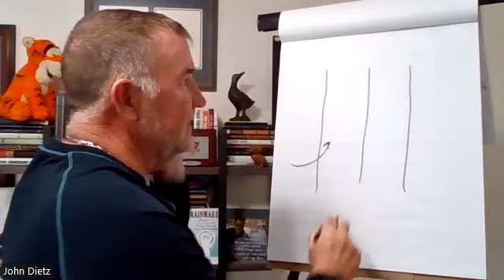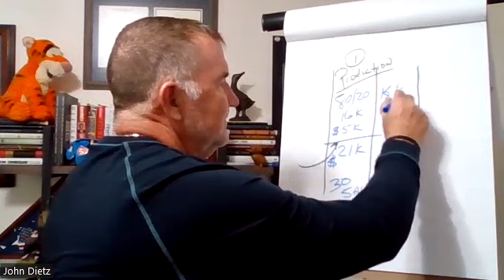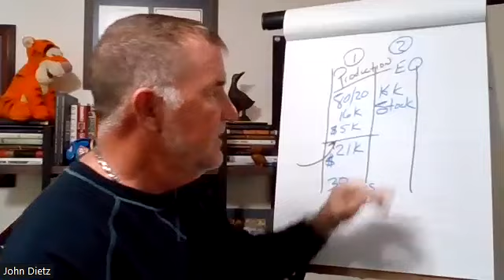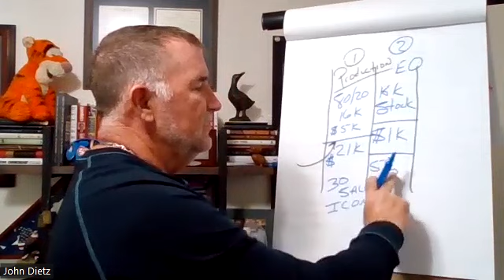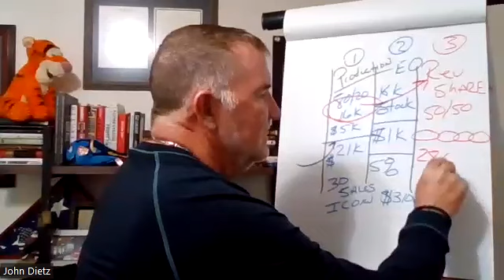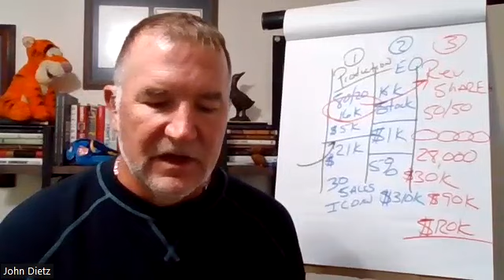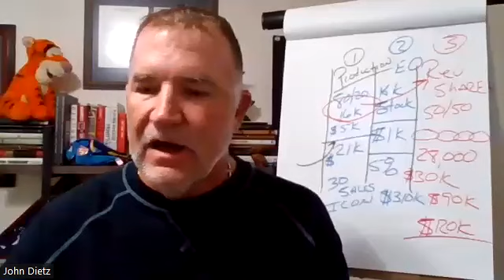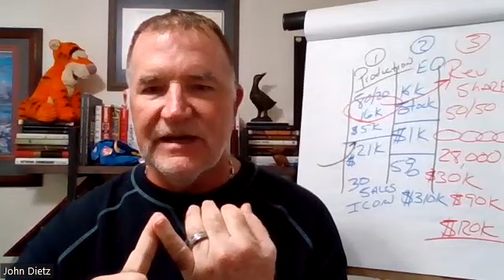Why Is eXp The Fastest Growing Real Estate Business Model In The World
Why I left EXP - Why I left KW,  Why I left LPT.   Those three searches are among the top searches on the internet.  We live in a "lean to the negative" world.  Well, we may but I don't.  I was with KW for 15 years and loved it, was with RM for 5 years and loved RM as well.  I didn't leave a company.  I started my own business and eXp simply had the best platform for agents who wanted to own their business.

John Dietz is a global real estate group leader & licensed Realtor at eXp Realty who has helped thousands of Realtors.  John is a Trainer, Coach and Motivational Speaker and he  wants to help you build a more successful Real Estate business and a more successful life.  We are here to challenge the status quo of the antiquated broker where 20% of the agents live amazing lives while 80% are struggling to pay the bills.

💥 FREE Copy Of My Rainmaker Script Book

🏆 One of the TOP Lead Generation Trainers on YouTube

🔥Learn how to GAIN:
📲 FREE access to ALL of my Survive To Thrive Group Coaching Calls